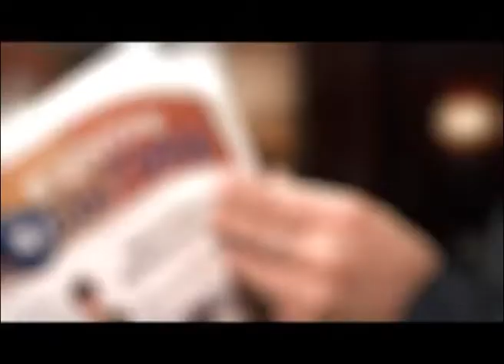Переправы закрыли (ВЦС от 16.04.14)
В Югре закрыты все ледовые переправы. Во избежание несчастных случаев спасатели рекомендуют не выезжать на реки и озера.